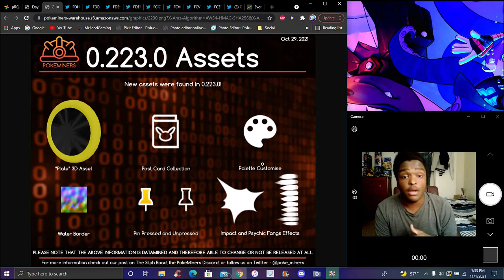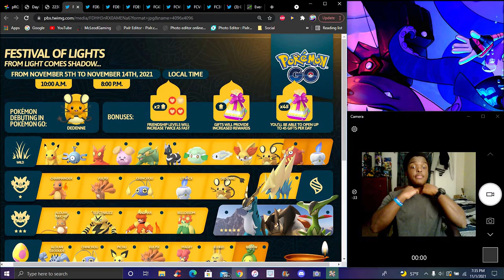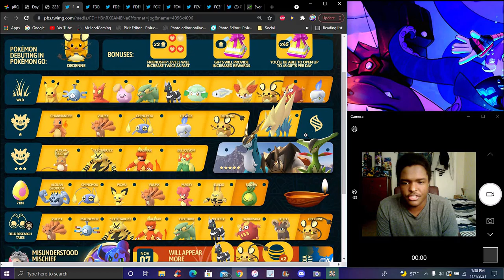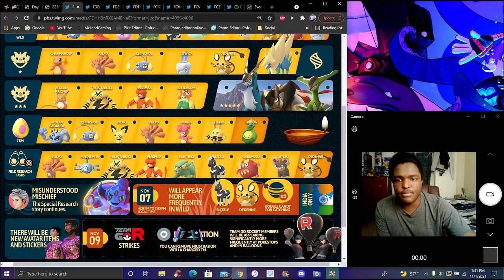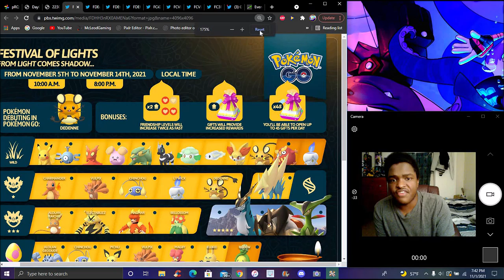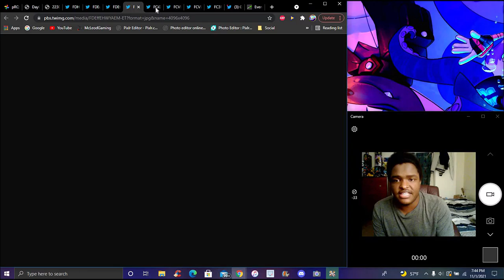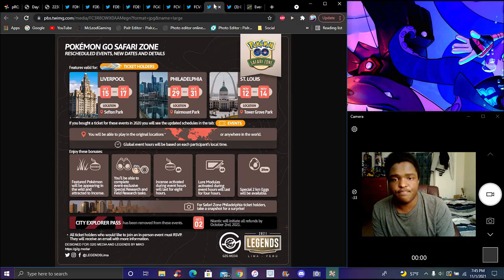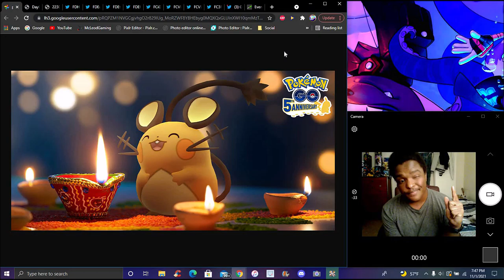THE POWER OF FRIENDSHIP!!! THE FESTIVAL OF LIGHTS EVENT & DEDENNE IS COMING!!! ??? POKEMON GO!